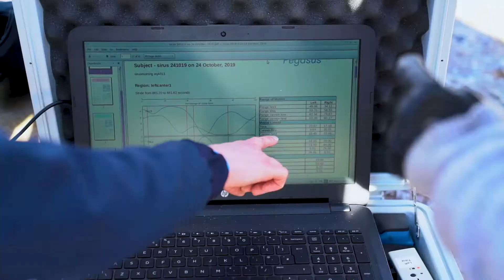LM093 - Bachelor of Science in Equine Science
What is unique about Equine Science at UL?
• Inter-disciplinary combination of science, business and equitation
• Excellent campus and equestrian resources
• Highly experienced teaching, research and support staff
• Wide variety of innovative teaching approaches
• Worldwide industry and Cooperative Education connections

Listen to Nicolle discussing her experience as an Equine Science BSc student at UL.